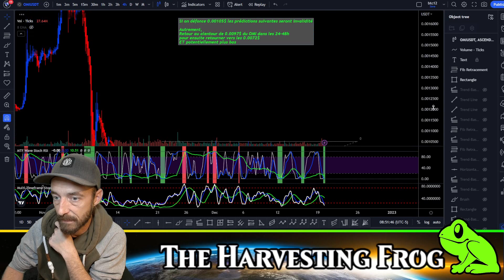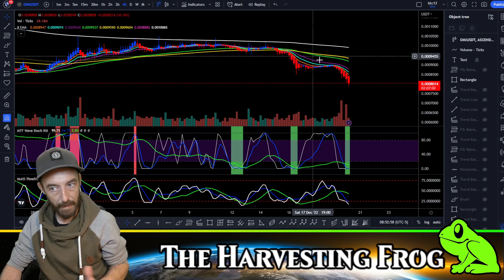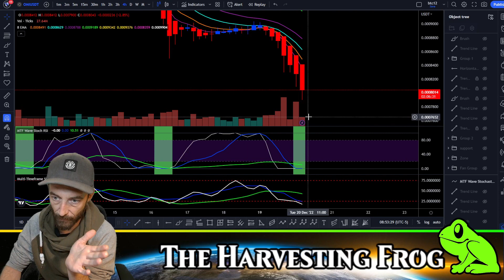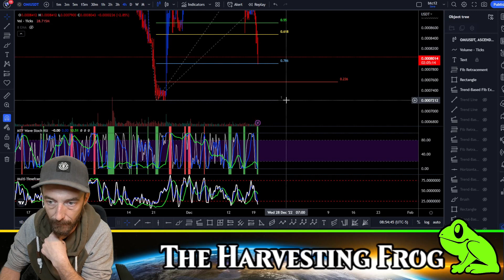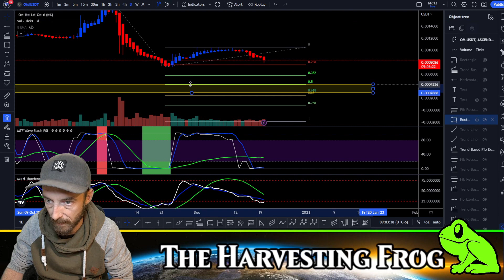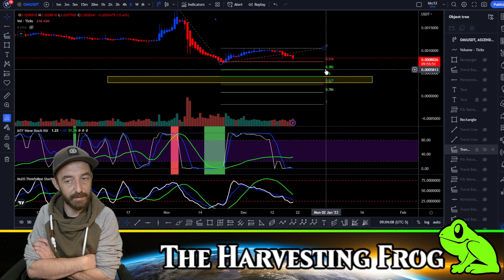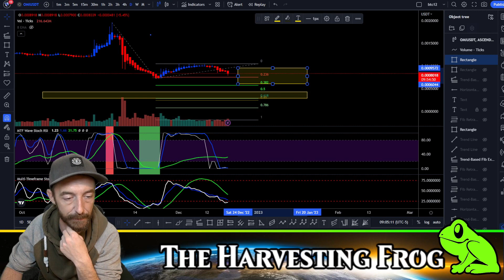OMI Frog CLIPS • Prix potentiel sur le court terme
Dans le OMI Frog clip du jour je survole rapidement le prix du OMI ainsi que le spossibilité de prix a venir sur le court a moyen terme.